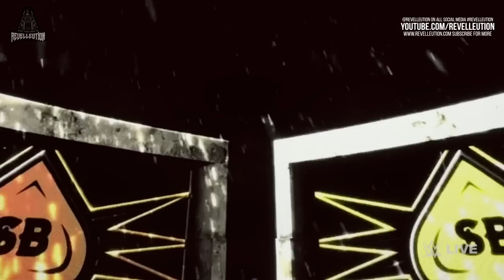WWE 2K23: 10 Official Women's Entrances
Earlier this week I had the awesome opportunity to play a preview build of WWE 2K23 thanks to 2KUK with 10 Female Superstars to play with.

Check out their official entrances and let us know who you think looks best.

Superstars Included are:
- Asuka
- Bayley
- Becky Lynch
- Bianca Belair
- Charlotte Flair
- Liv Morgan
- Rhea Ripley
- Ronda Rousey
- Shayna Baszler
- Shotzi